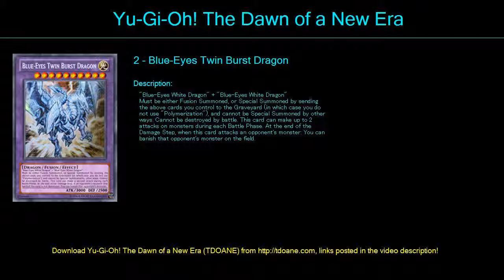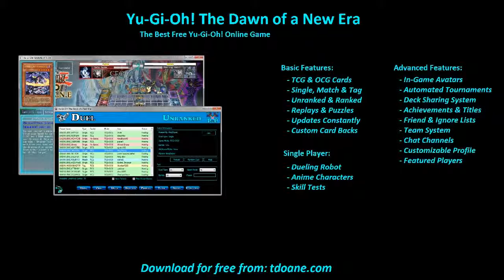Shining Dragon Deck Profile April 2016